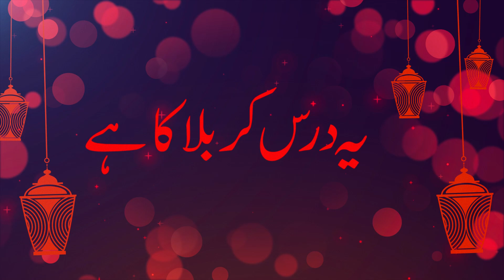Ye Dars Karbala Ka Hay By Allama Asghar Dars | 7 Muharram Ul Haram 1446 Hijri | Part One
7 Muharram Ul Harram Dars By Allama Asghar Dars. Part One

Creating memories through entertainment so you can feel the presence of fun and lifestyle beyond the reel.